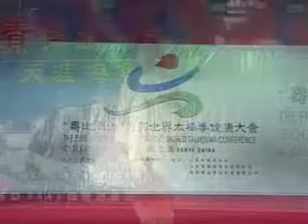陈正雷太极表演